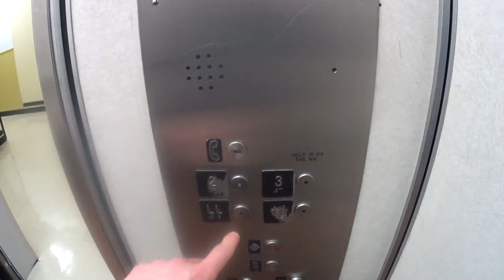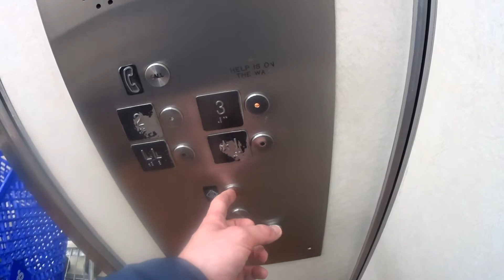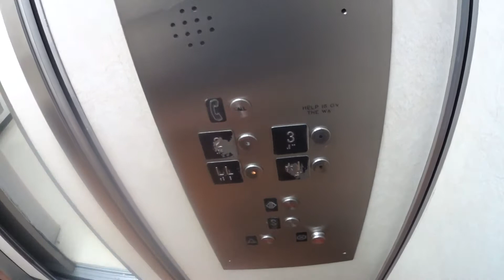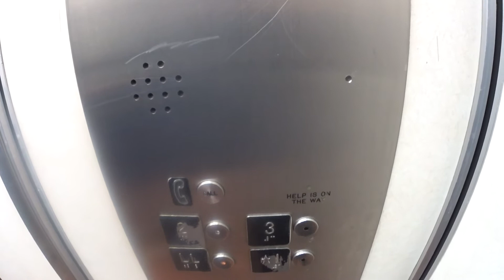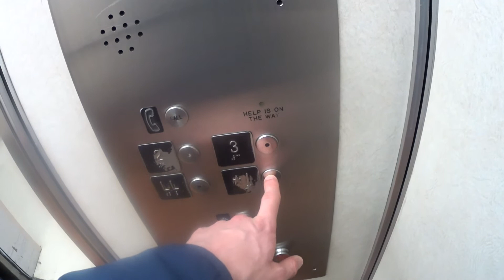AMAZING&LOUD 1970's Burlington Hydraulic Elevators At Sears In Garden City NY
These are the AMAZING&LOUD Burlington hydraulic elevators at Sears in Garden City NY.